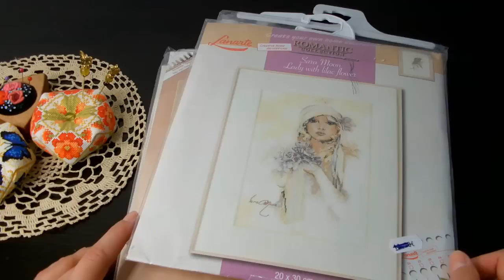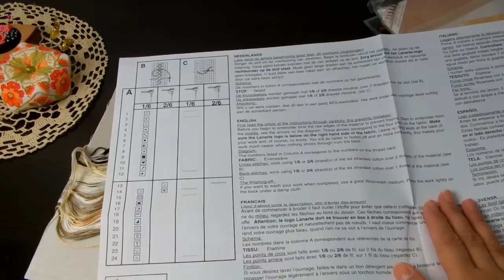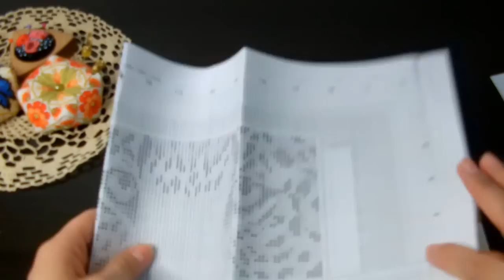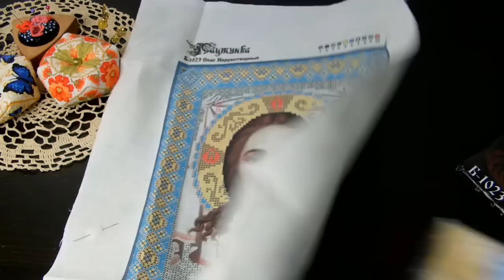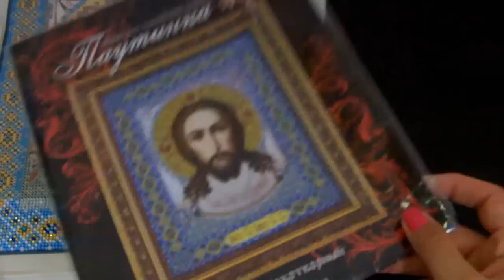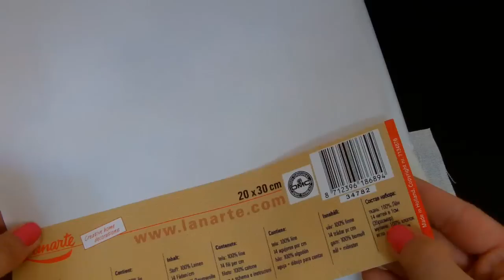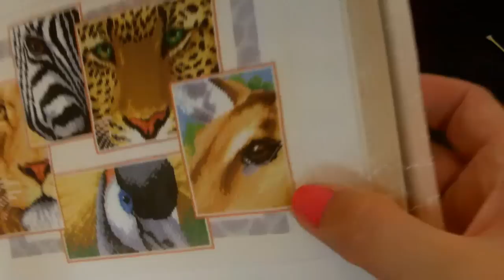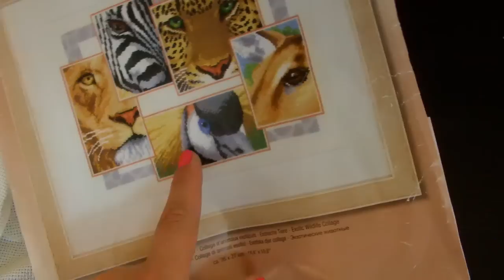Летние старты Неделя 3/Ланарте "Леди"/Вервако "Экзотические звери"/Бисер Икона/вышивка/juliacreation